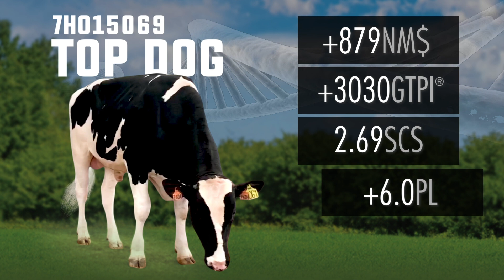NxGEN | 7HO15069 TOP DOG